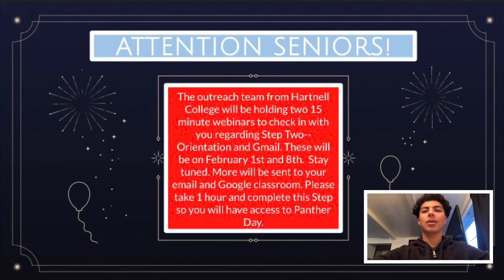Student Bulletin, January 21, 2021